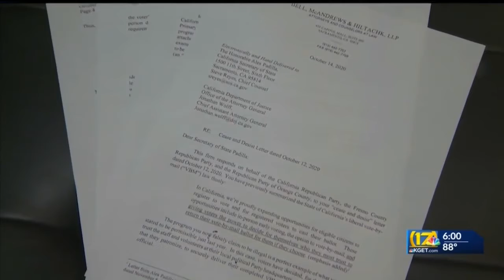Investigation continues into California GOP’s unauthorized ballot boxes